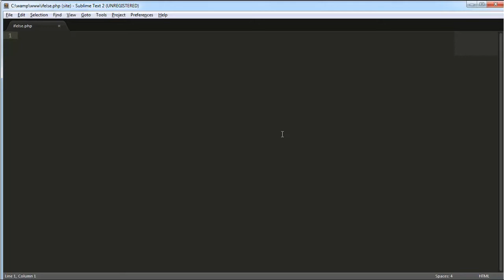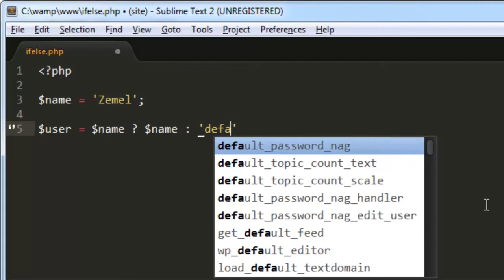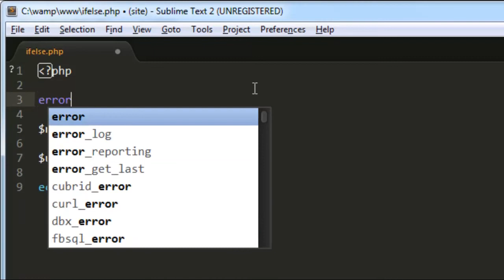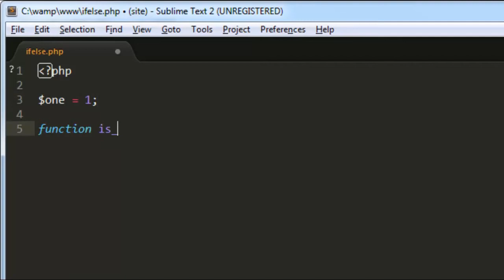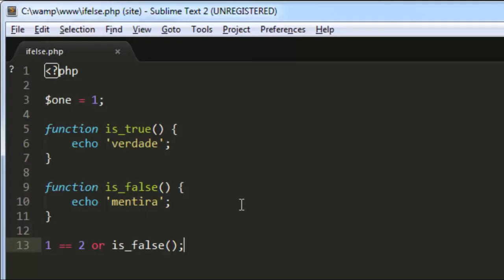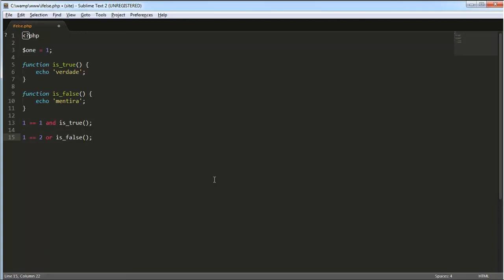if/else no PHP de uma maneira diferente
Saber usar estruturas de controle condicionais no PHP é o básico e, certamente, você já sabe como fazer isso. Mas será que você conhece essa maneira diferente de usar if e else no PHP?

Assista ao vídeo e conheça uma técnica nunca dantes mostrada (nesse canal) sobre como fazer if/else no PHP de uma maneira diferente!